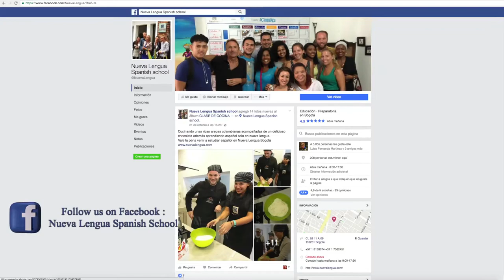TOUR GUATAVITA NUEVA LENGUA TOURS